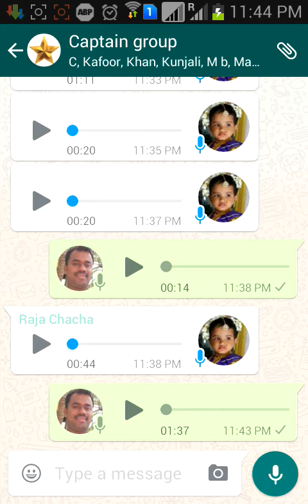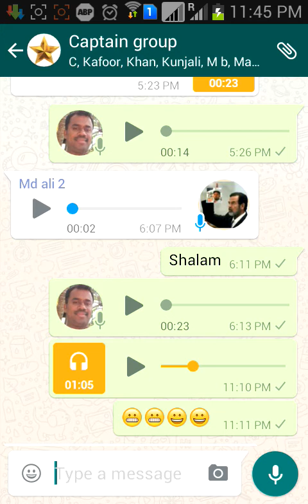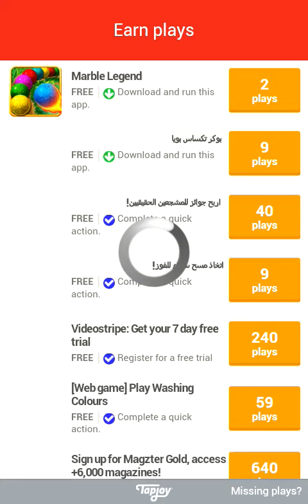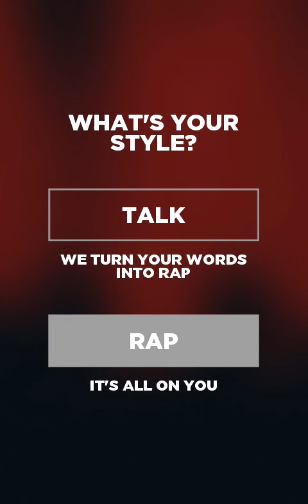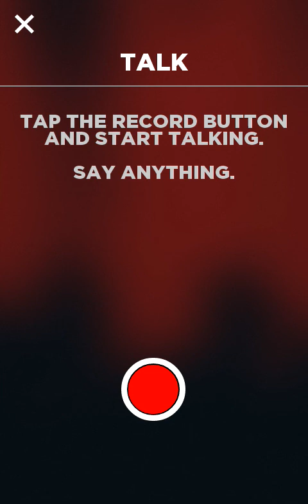How to Make a Rap Song - Convert Your Speech Into RAP Song (tamil)